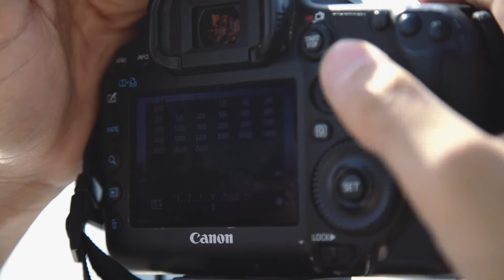Learn from Mohammed Ahmed Ahli | How to start photography | Columbia Sportswear